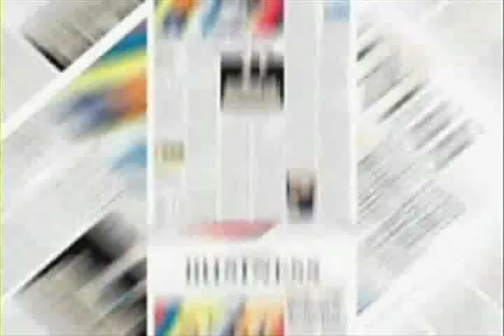Actor Bill Erwin Dies At The Age Of 96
RIP Bill Erwin

Actor Bill Erwin, whose nearly seven-decade Hollywood career included his memorable role as the grumpy old man on television's "Seinfeld," has died. He was 96.

Erwin, also known for his role as Arthur the bellman in the 1980 fantasy film "Somewhere in Time," died the morning of Dec. 29 at his home in suburban Los Angeles' Studio City, his son Mike Erwin said Tuesday from his Jacksonville, Ore., home.

He died of age-related causes, his son said.

"He just ran out of gas," Mike Erwin said. "He was happy to the end."
Erwin's Hollywood career dates back to 1941, when he appeared in the movie "You're in the Army Now." His scores of credits include roles on "The Twilight Zone," ''Gunsmoke," ''Perry Mason," ''The Golden Girls," ''Growing Pains," ''Wagon Train," ''The Rifleman," ''The Jeff Foxworthy Show," ''Who's the Boss?" and "My Name is Earl."

But his old man character Sid Fields on "Seinfeld," which got him an Emmy nomination in 1993, is perhaps his most memorable role.

Erwin studied acting at the Pasadena Playhouse and performed in stage productions around Los Angeles through the decades. He also dabbled as a cartoonist and his work was published in The New Yorker, Playboy and Los Angeles magazine.

Besides his son Mike, Erwin is survived by son Timothy Erwin, and daughters Lindsey Thomas Erwin and Kelly Erwin, all of Los Angeles; and his sister Mary Gene Cosper in San Angelo, Texas.

Plans for a public memorial service in Los Angeles were incomplete.